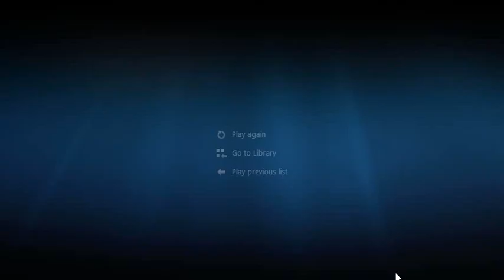I AM CA CA Neeraj Arora, 9810113555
I AM CA, A Five day workshop, CA Neeraj Arora, 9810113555